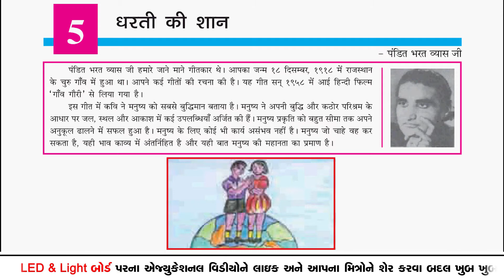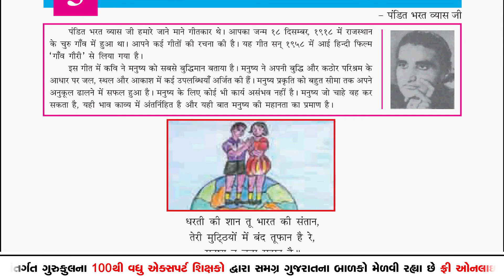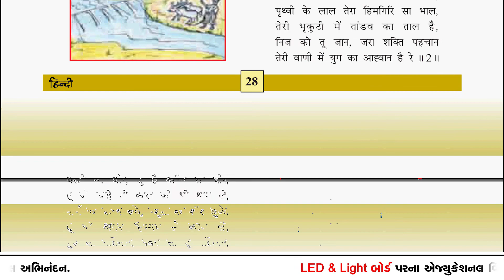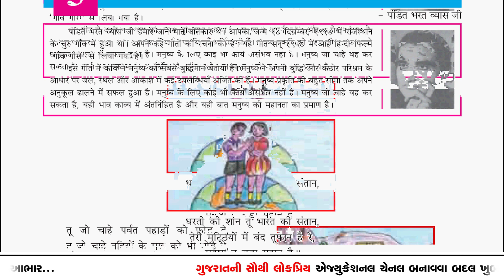SGIS | Std 7 Hindi | Ch.5 धरती की शान (ભાગ-1) | LP727